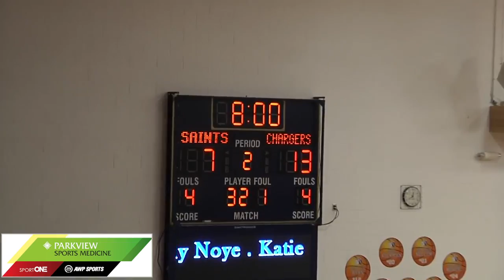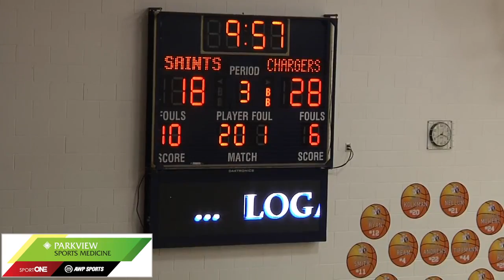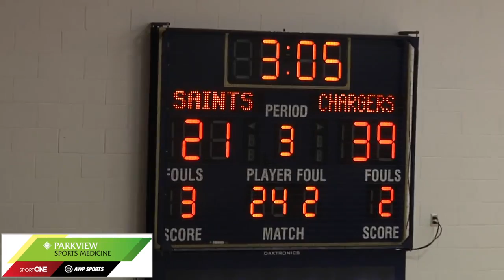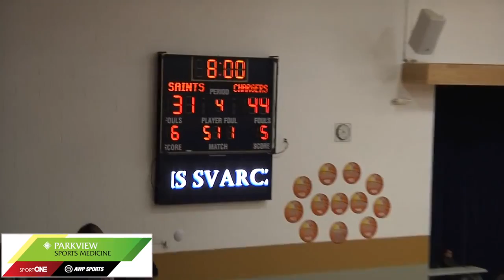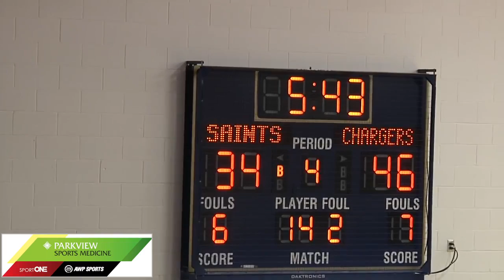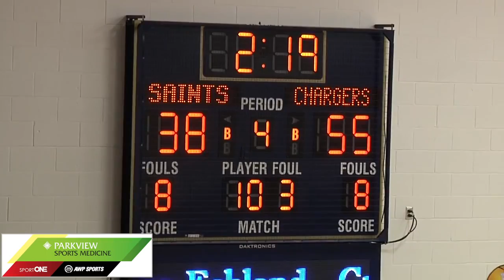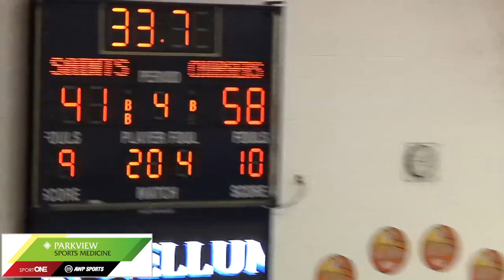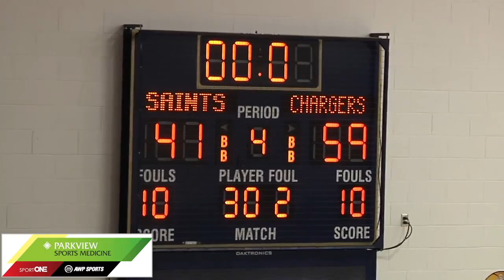Sam Royal Dwenger vs Carroll Full video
Thanks summittcitysports for the video and broadcast!